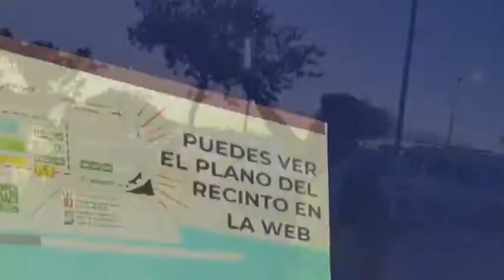COMENZÓ EL AUTOCINE EN CHICLANA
El autocine se ha inaugurado este fin de semana con la proyección de la primera sesión.
La película con la que ha arrancado esta iniciativa en el recinto ferial fue ‘Men in black International’, que consiguió completar el aforo del recinto establecido.